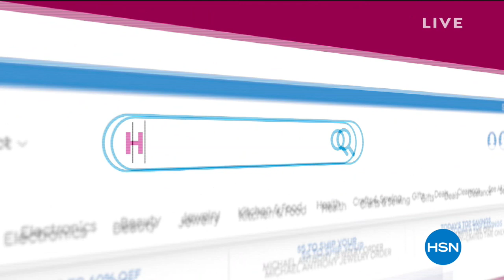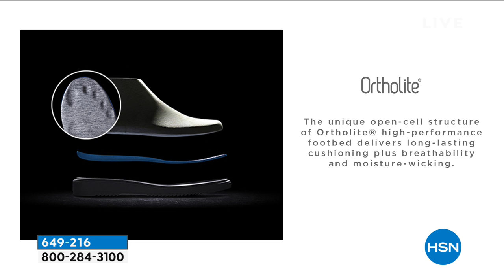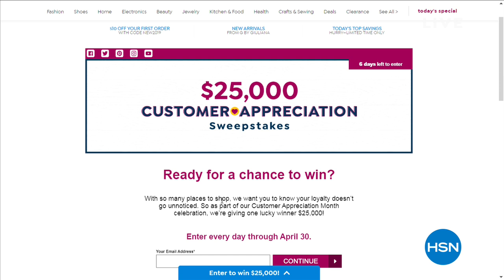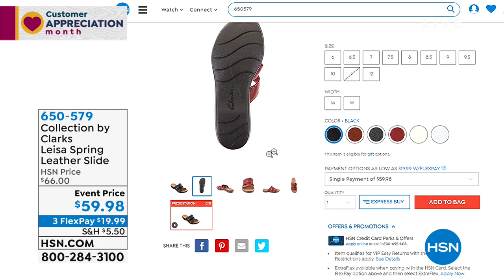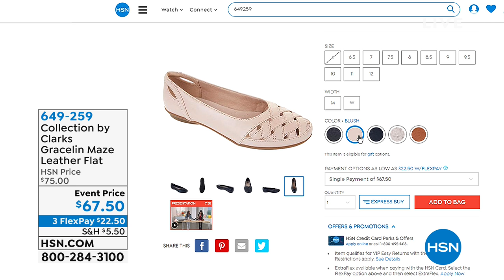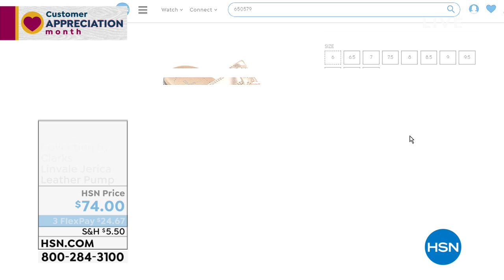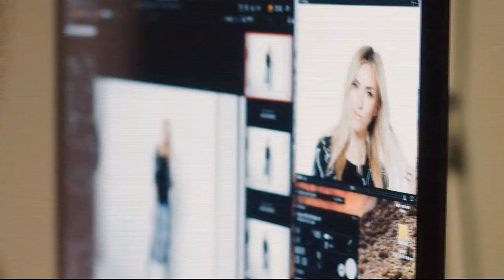HSN | Clarks Footwear 04.25.2019 - 02 AM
Discover a footwear brand with over 190 years of experience crafting innovative & comfortable shoes. From work to the weekend, Clarks offers a wide variety of timeless styles each beautifully crafted from leather, suede, and other genuine materials.